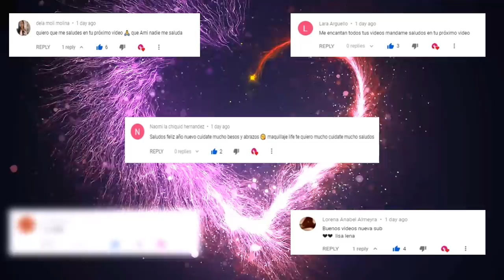LISA OR LENA 💖 #120